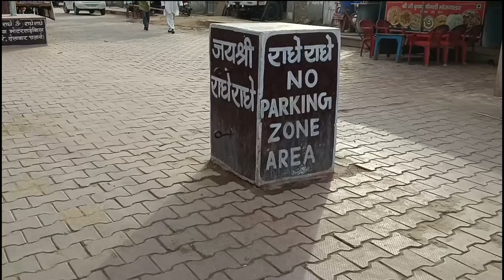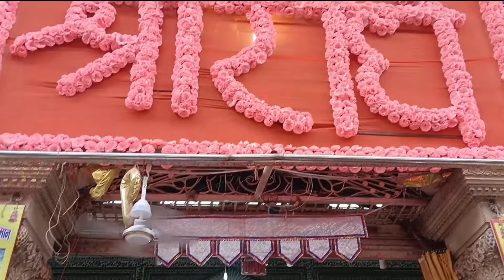पापमोची एकादशी पर राधारानी मंदिर बरसाना के अलौकिक दर्शन // Radhrani Temple Barsana //radharani //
radharani live darshan
radha rani temple barsana
ekadashi darshan
Radha rani mandir barsana
radha rani mandir barsana timing
radha rani mandir video
radha rani mandir aaj ke darshan
Radha Rani mandir
vrindavan vlogs
radha rani mandir mant
radha rani mandir near vrindavan
Radha rani mandir vrindavan
udupi krishna temple
lord krishna
sri krishna temple udupi story
Sri Krishna mandir